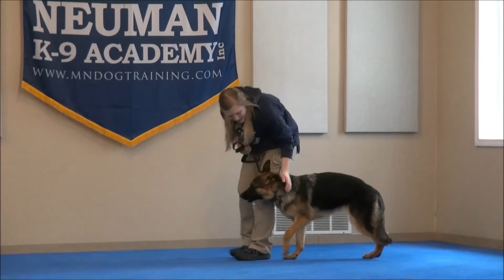Bella (German Shepherd) Boot Camp Dog Training Video Demonstration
Bella (German Shepherd) graduated from the dog training boot camp at Neuman K-9 Academy. This program included obedience commands to sit, stay, heel or walk on a loose leash, come when called, proper etiquette, no jumping up, meeting and greeting people under control, and running on a treadmill.

Our dog training camp provides programs for German Shepherd's such as boot camp, obedience training, and puppy camp.